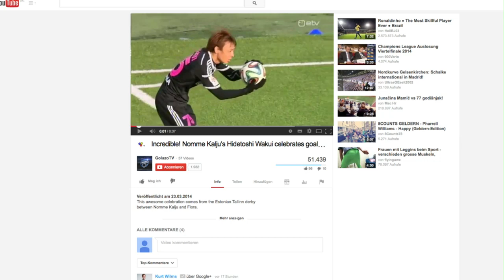Der witzigste Torjubel des Jahres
Beim estnischen Lokalderby zwischen Nõmme Kalju und dem FC Flora ließ sich Mittelfeldspieler Hidetoshi Wakui einen ganz besonderen Torjubel einfallen. Und landete damit buchstäblich einen Volltreffer.